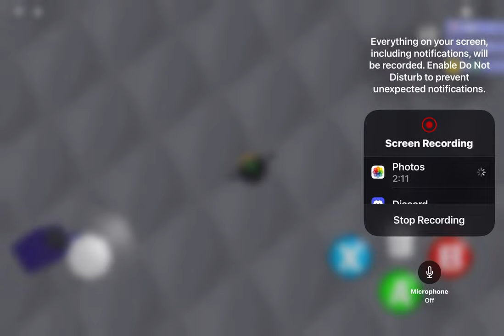FINALLY destroying the sun! (100% game completion w/ gamepass ice creams) | Robot 64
I’ve been playing this game for YEARS and haven’t completed the game until now. It’s done. Finally one.
I have 100% completed Robot 64.